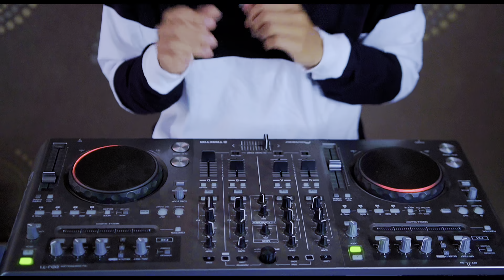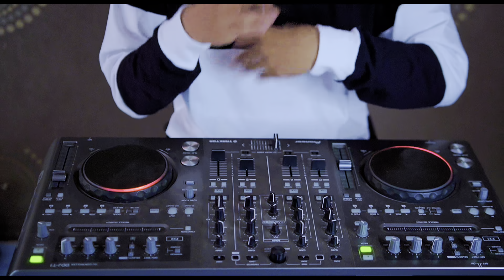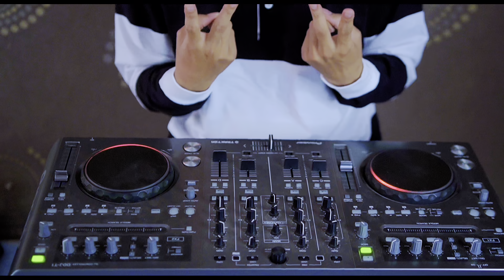DJ ISTILAH KATA JEDAG JEDUG FULL BEAT VIRAL TIKTOK 2022 DJ KOMANG RIMEX | DJ ENTE KADANG KADANG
DJ ISTILAH KATA JEDAG JEDUG FULL BEAT VIRAL TIKTOK TERBARU 2022 DJ KOMANG RIMEX | DJ ISTILAH KATA

🔴Detail Lagu

Judul        : Istilah Kata
Remixer   : Dj Komang Rimex
Artis         : Zindan
Software : Fl Studio 20

💠Platforme Music
Resso :

💠Business.